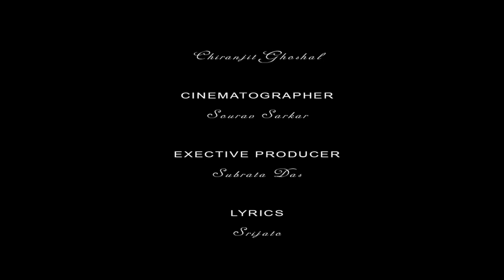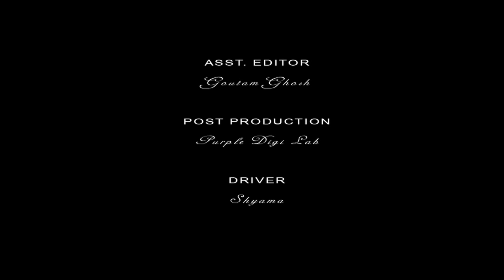ALINA | ONE SIDED LOVE STORY | HINDI SHORT FILM | SAYONI | ARPAN | SUJOY | LODI FILMS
Synopsis::
Very exciting story of a small guest house waiter of a remote town who falls in love madly with one of his very high profile and good looking guest, who always treat him  as  a waiter only, but one day an incident happen and she start loving him.

Film– One Sided Love
Language–Hindi                                                                                                      Genre – Romance                                                                                                           Director – Mayukh Chatterjee                                                                                Story – Mayukh Chatterjee                                                                                           Script – Pratik Sarkar                                                                                             Editor – Chiranjit Ghoshal                                                                                        DOP – Sourav Sarkar                                                                                          Background Score – Rakesh Dutta                                                                        Cast – Sayoni, Arpan, Sujoy & Others.